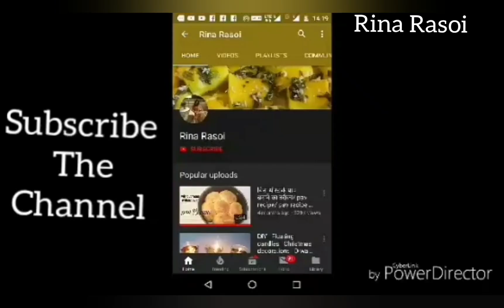4 चीजों से बिना काजू मावा बनाए बाजार वाली महंगी मिठाई सस्ते में Sweet recipe/ Diwali special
4 चीजों से बिना काजू मावा बनाए बाजार वाली महंगी मिठाई सस्ते में Sweet recipe/ Diwali special
Aajai aapka sath share kar Rahi hoo bahut hi mahangi mithai sasta ma wo bi Kawal 7 minutes ma Bana Sakta ha